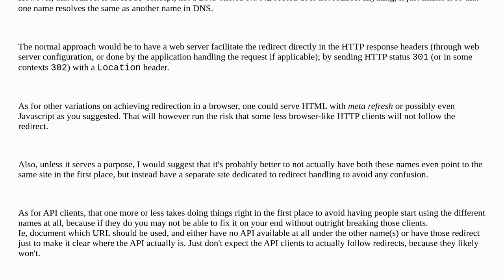Are sites normally hosted on and example.com?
and example.com?

A special thanks goes out to the community

  domain-name-system cname-record